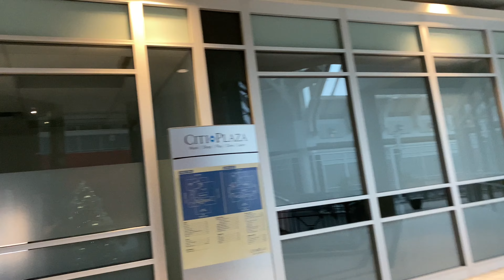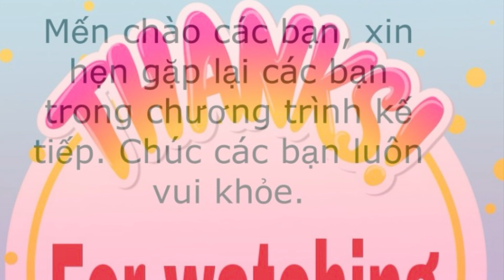Trãi nghiệm khi được xem phim bao nguyên rạp- Gói quà, chuẩn bị trang trí cho cây thông.